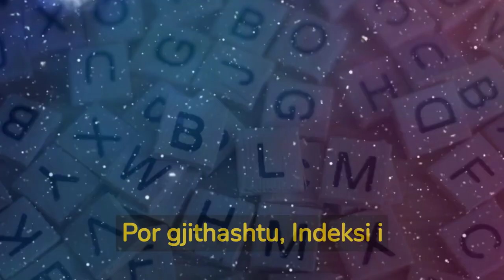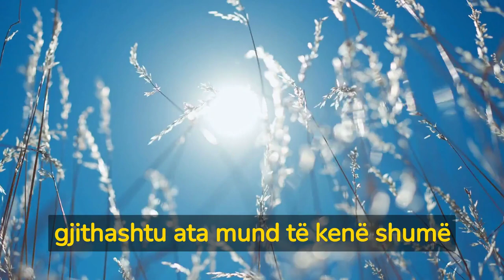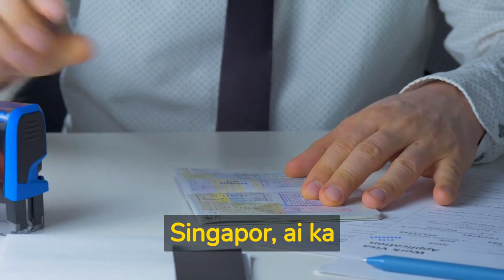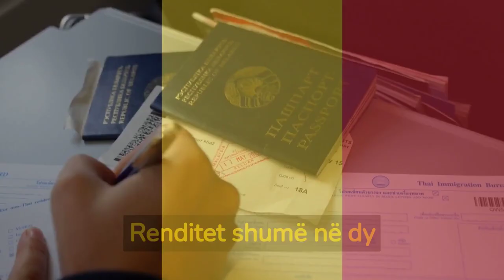10 Pasaportat Më Të Fuqishme Në Botë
10 Pasaportat Më Të Fuqishme Në Botë